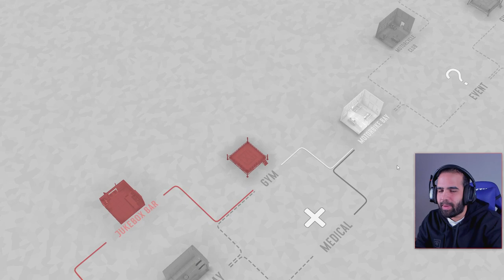Roguelite/Deckbuilder de peleas MUY ORIGINAL • Fights in Tight Spaces